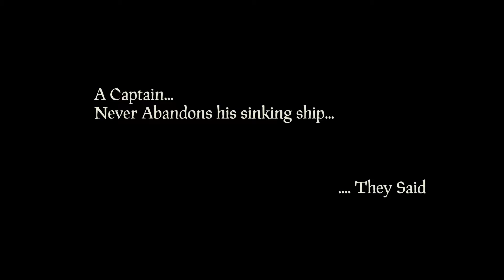Sea of Thieves: Lost & Found [PART 1]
3 Minutes compilation of videos that do not fit anywhere of my other series. This is part 1, I will be uploading these regularly as I capture more content in the seas.